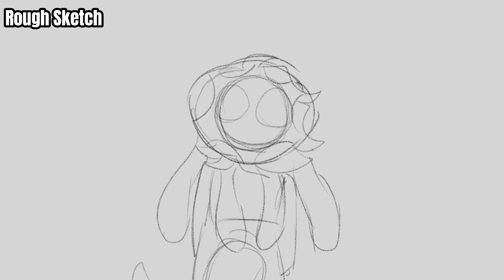I'M SANE - MAP - Part 11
Featuring my OC, her name is Bay :3

map hosted by @vesrimm

Please do not use my content without my permission.